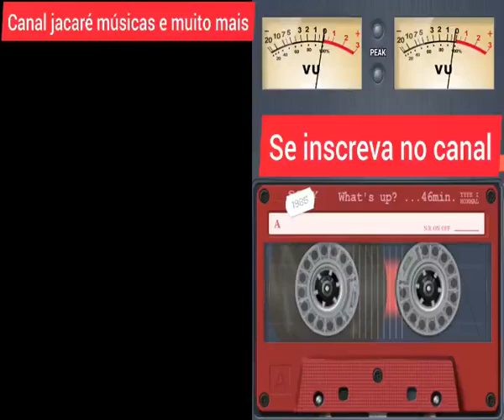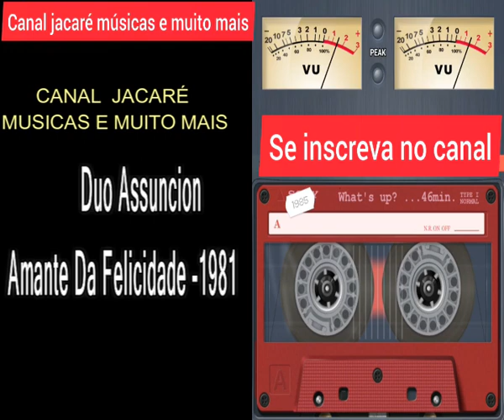Duo Assuncion Amante Da Felicidade 1981